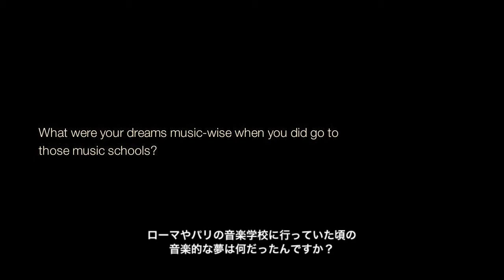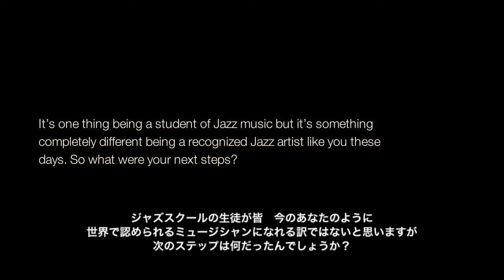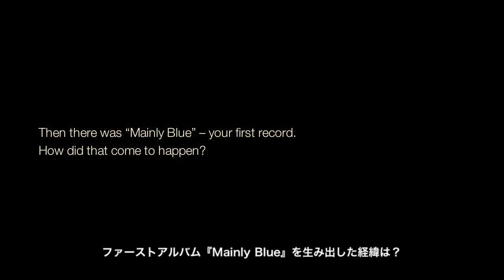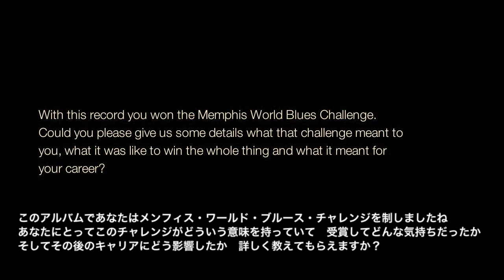シャルル・パジ インタビュー（日本語字幕付き）Part 2